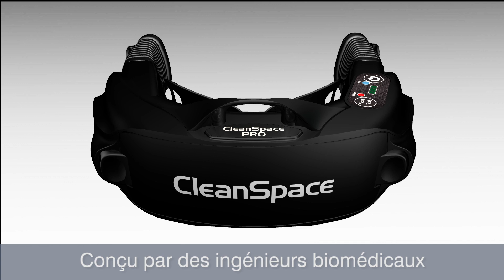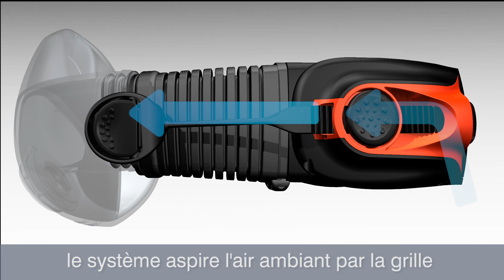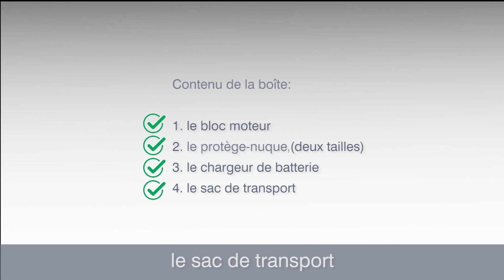CleanSpace® CST PRO and CST ULTRA 2023 French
Nouvelle gamme de produits